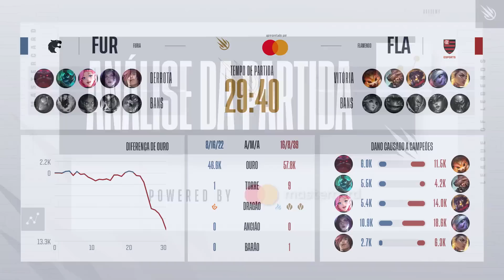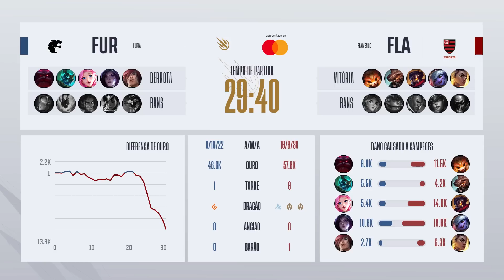CBLOL Academy 2021: 1ª Etapa - Grande Final | FURIA Academy x Flamengo Esports Academy (Jogo 1)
CBLOL Academy 2021: 1ª Etapa - Assista ao VOD do primeiro jogo da Md5 entre FURIA Academy (FUR) x Flamengo Esports Academy (FLA) na Grande Final.